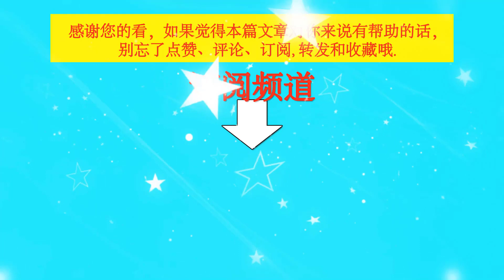怎样看王一博电影《热烈》删减片段，那些部分该保留吗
怎样看王一博电影《热烈》删减片段，那些部分该保留吗 | TGN Star News